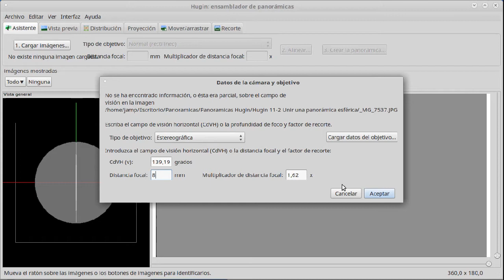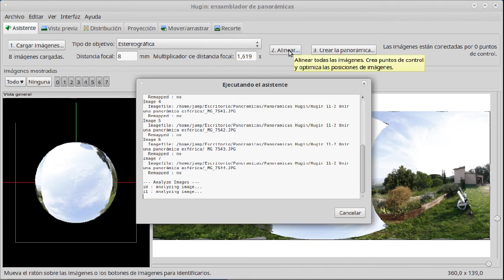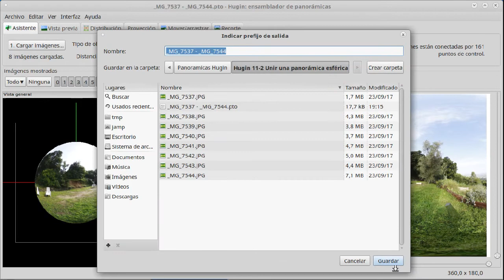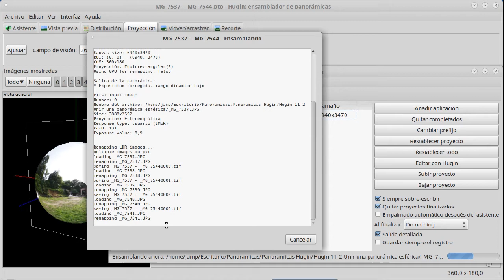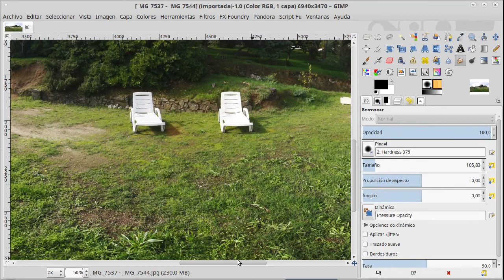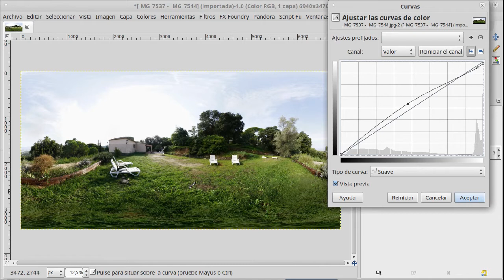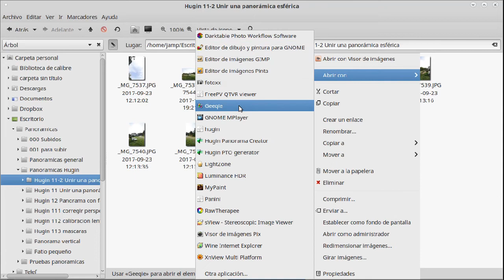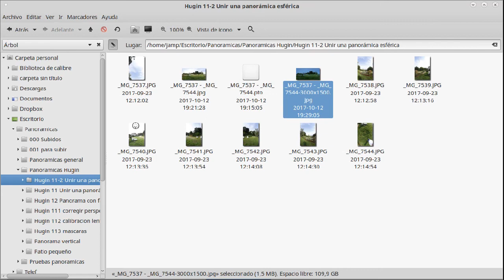Hugin 11 Unir un panorama esférico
Proceso de union de una panorámica esférica, inmersiva o de 360ºx180º